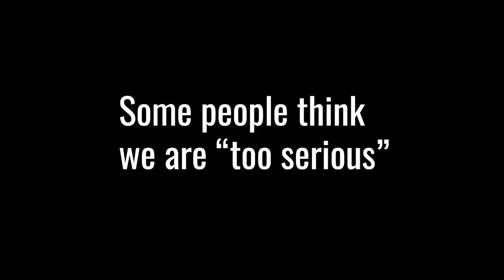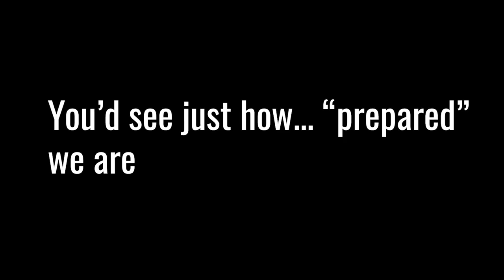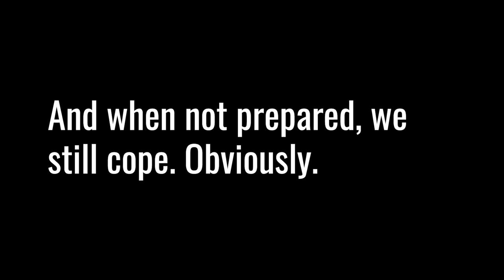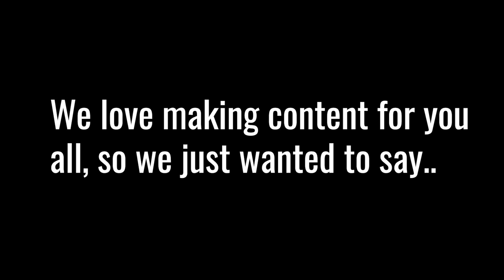GUE Blooper Reel 2021 + Merry Christmas & Happy Holidays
As a thank you for watching our content throughout the year, we're pulling the curtain back on this video and showing you just what really happens when we forget to hit the stop button. Lots of strange sounds, lots of swearing , lots of laughs.

Merry Christmas and Happy Holidays to everyone!

VIDEO CREDITS:
On screen: Nico Lurot, Kiril Egorov, Sean Romanowski, Julian Muhlenhaus, Jarrod Jablonski, Dorota Czerny, Amanda White, John Kendall, Richie Denmark, Sebastion Koos, Francesco Cameli, Todd Kincaid

Post Production by Nico Lurot